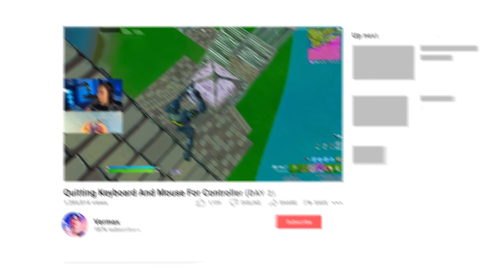Im Switching To Controller... (Day 2)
💬 Consider Using Code Vermax In The Item Shop!

My Gaming (PC) Parts :
🔹️RAM- 32GB T-FORCE 3600mhz
🔹️MOTHERBOARD - ASUS Z690-P
🔹️CASE - Lian Li 011 Dynamic (White)